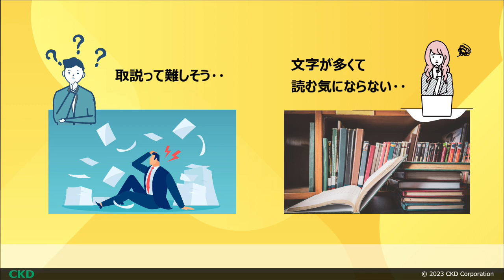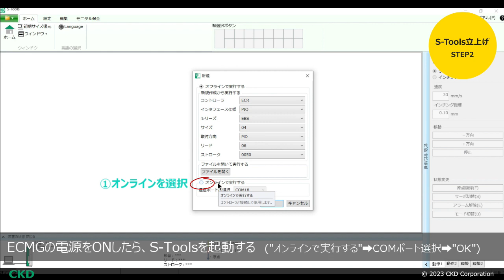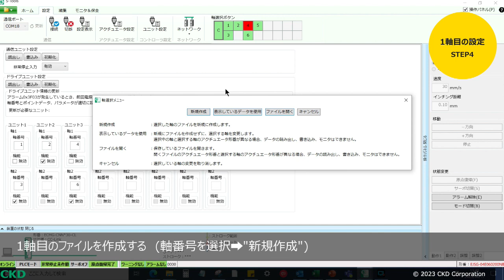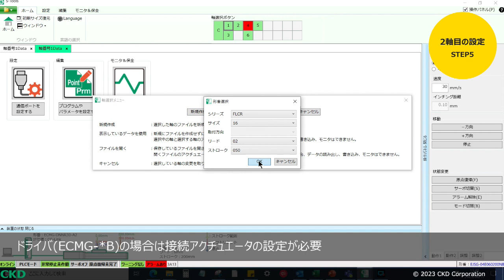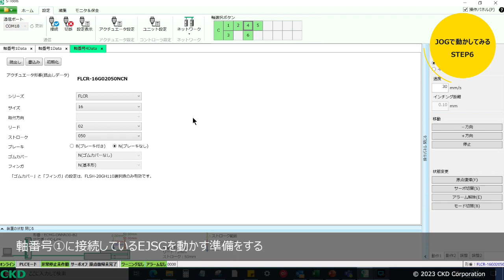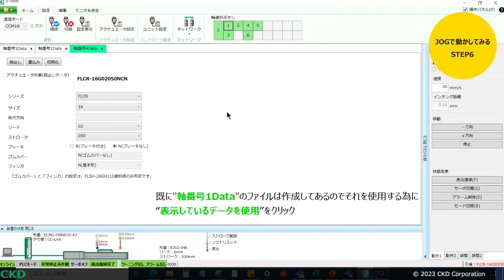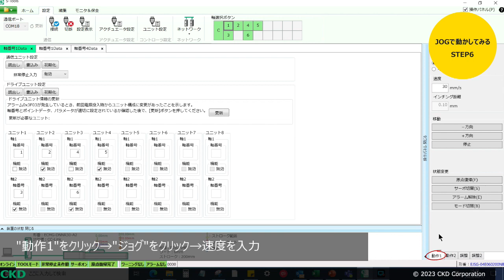ROBODEXクイックスタートガイド (多軸コントローラECMGシリーズ)～立上げ～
CKDの電動アクチュエータであるROBODEX。その中でもステッピングモータ駆動で動作するROBODEX Pulseの多軸用コントローラ、ECMGシリーズの
配線から動作までの立上げ方法を簡単にご説明します。HPから無料ダウンロードが可能な専用ソフト、S-Toolsを使っています。
事前にCKDのHPからダウンロードをお願いいたします。動画を見ながら一緒に設定ができるような構成となっています。